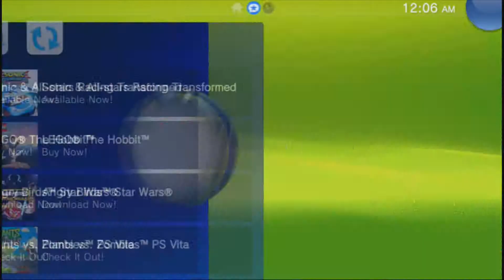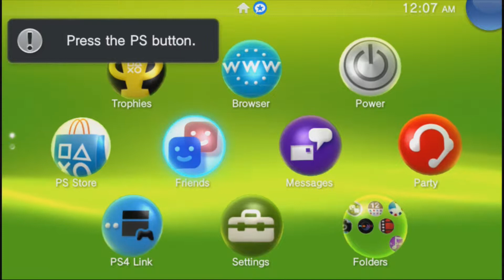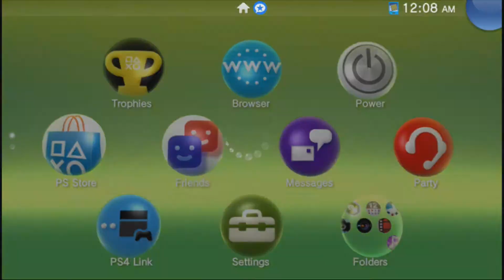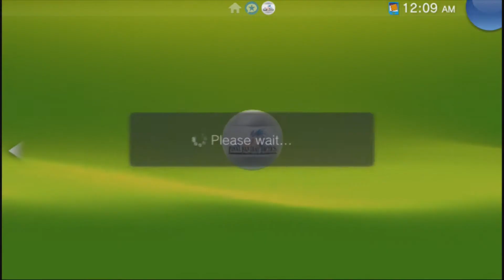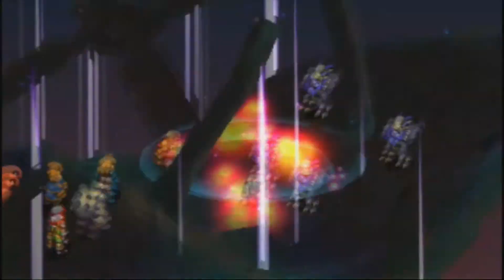First test part 3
Testing out recording on the Playstation TV with Uncharted Golden Abyss. I mean Uncharted Fight for Fortune. I mean Lumines. I mean Paint Park. I mean FFT: WotL.
Farlem.

I'm so amateur it's sad.